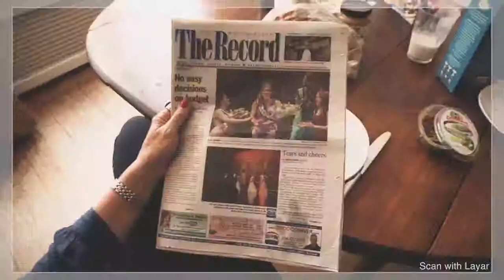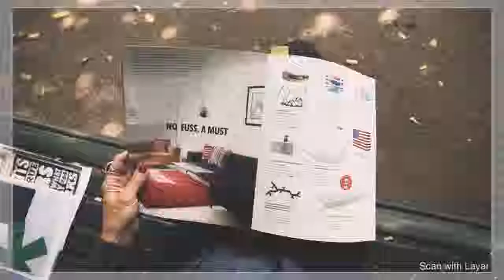Limebizz Augmented Reality Concepts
Limebizz, founded in April 2009, is the Layar concept implementation partner with a focus on results. In close cooperation with Layar, Limebizz has extensive experience in Layar implementations worldwide.